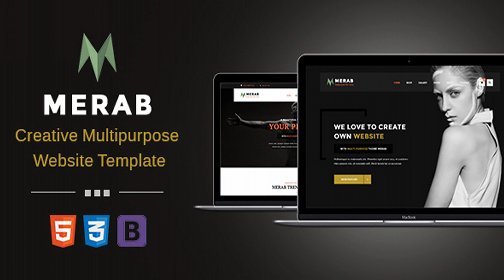Merab - Creative Multipurpose Website Template | Themeforest Website Templates and Themes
MERAB is a clean, creative and modern bootstrap template for Companies, Enterprises, Businesses, Agencies, Personal Blogs, or Freelancers etc. This template includes all essential elements that a Company needs. We have tried our best to cover all possible pages. All files are well organized and named accordingly so its very easy to change any and all of the design. The design is very elegant and modern and the layout looks beautiful at any size, be it a laptop screen, iPad, iPhone, Android Mobile or tablets. Features Fully Responsive Bootstrap v3, Font Awesome Icons, SEO Friendly Retina Supported, Google Web Fonts, Valid HTML5/CSS3 Markup. Working Contact Form Well Commented code. Well Documented Key Features: - Awesome Video Slider - Smooth, Modern and Unique - Client Testimonial Slider - 8 Home Page Version - Nice Image Gallery and Portfolio - Different Team, Portfolio and Services Details Page We offer dedicated 24/7 Free support for our valuable customers. Feel free to get support as we love to help our clients.
 0

download Merab - Creative Multipurpose Website Template | Themeforest Website Templates and Themes